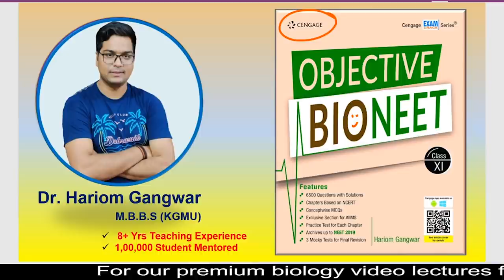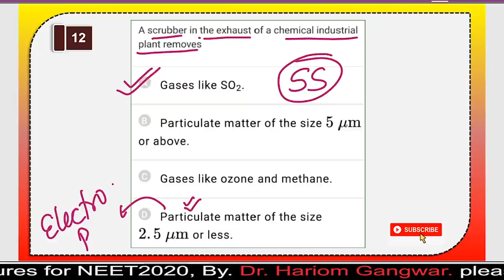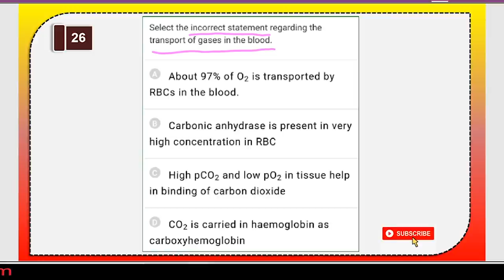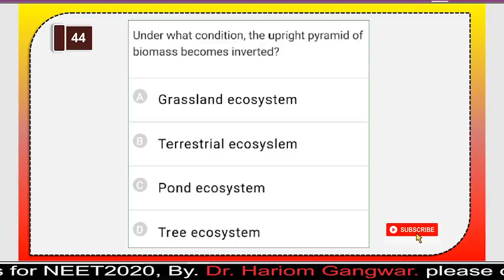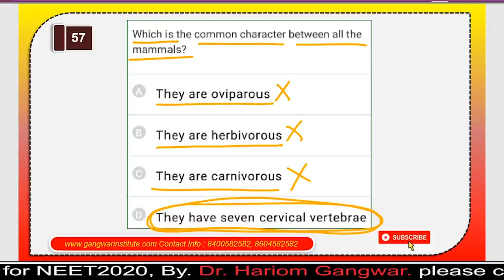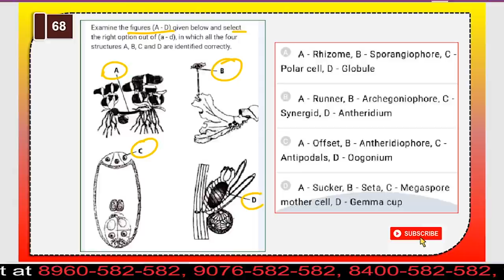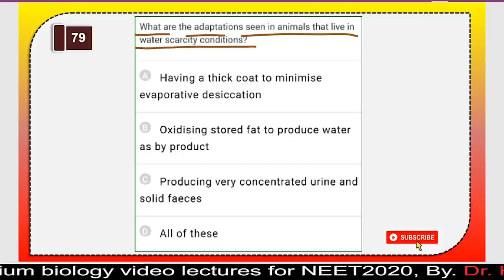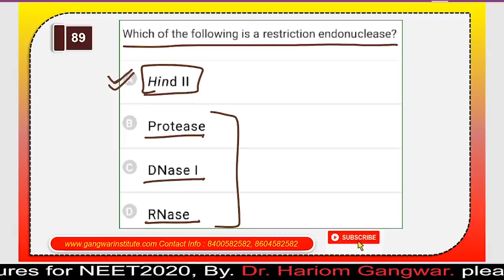NEET 2021 | BIOLOGY NTA MOCK TEST - 11 | ALL 90 QUESTIONS WITH SOLUTION | BY DR. HARIOM GANGWAR